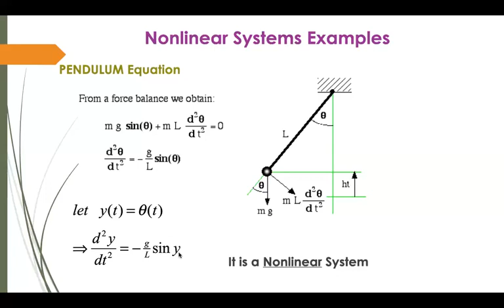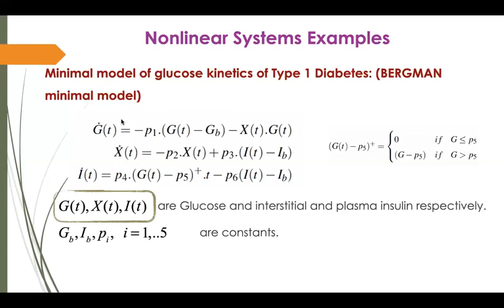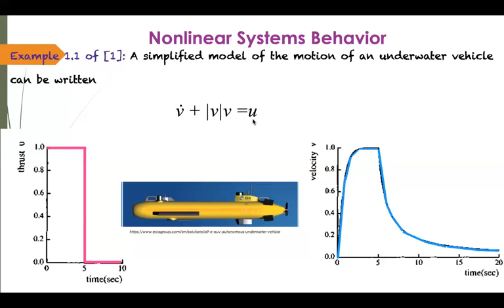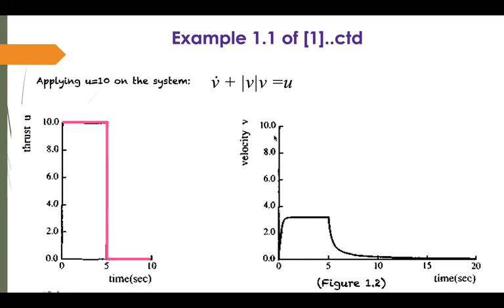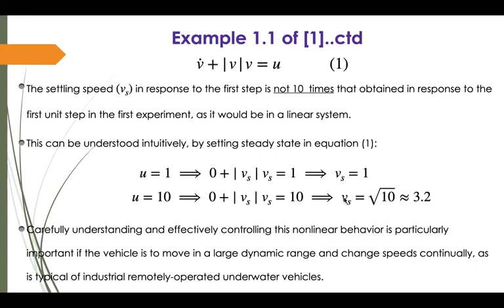Lec 2 part 1 vid